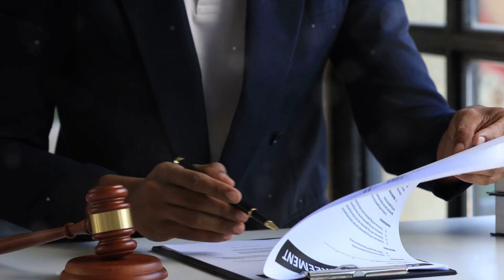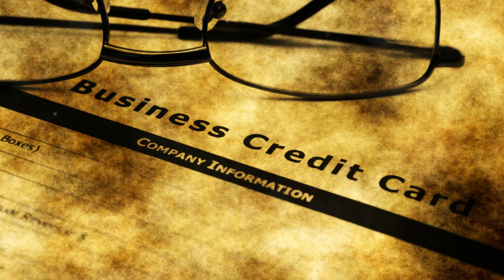Credit Repair Titans A Comprehensive Co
🚀💳 Credit Repair Titans: Your Comprehensive Guide to Financial Resilience! 🌐✨

Welcome to Credit Repair Titans, your go-to source for mastering the art of credit restoration and financial empowerment! In this comprehensive series, we unravel the secrets, strategies, and tools to help you reclaim control over your credit destiny.

🛠️ Series Highlights:

Demystifying Credit Repair: Understand the nuances of credit repair, breaking down complex concepts into actionable steps for everyone.

Proven Strategies Unveiled: Dive deep into tried-and-true strategies, from disputing inaccuracies to negotiating with creditors, designed to elevate your credit profile.

Building a Rock-Solid Credit Foundation: Learn the foundational principles of maintaining a positive credit history, ensuring lasting financial resilience.

Navigating Credit Bureaus: Explore the intricacies of dealing with credit bureaus, understanding their role, and effectively communicating to rectify discrepancies.

Budgeting for Success: Beyond repair, discover budgeting techniques that foster financial wellness, creating a roadmap to sustainable financial success.

Expert Interviews and Insights: Gain valuable insights from financial experts, credit professionals, and success stories to inspire and guide you on your credit repair journey.

Ready to become a Credit Repair Titan? Join us on this transformative series by hitting play now! Let's conquer the world of credit together! 🌐💬